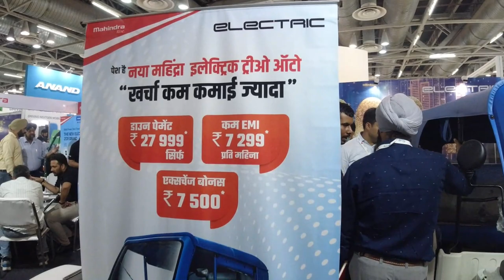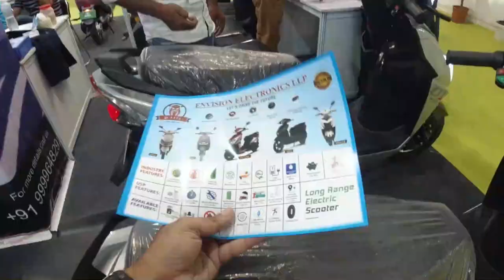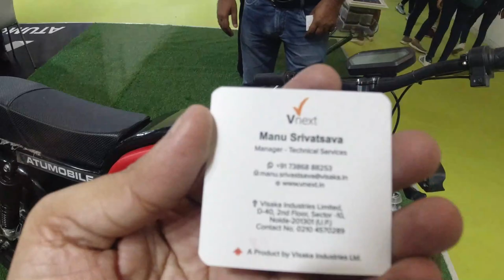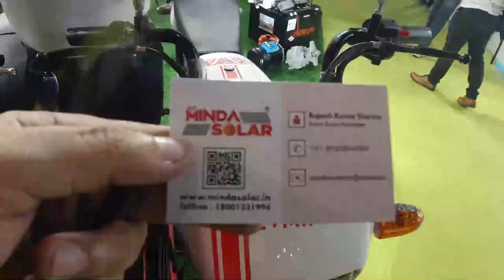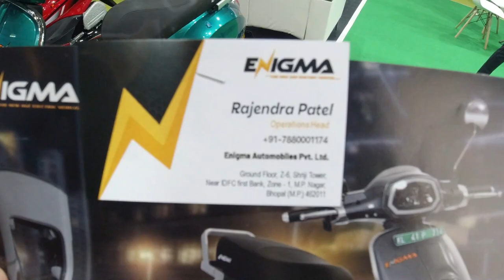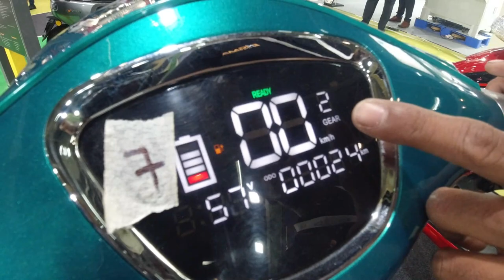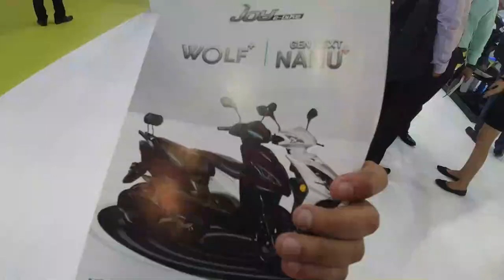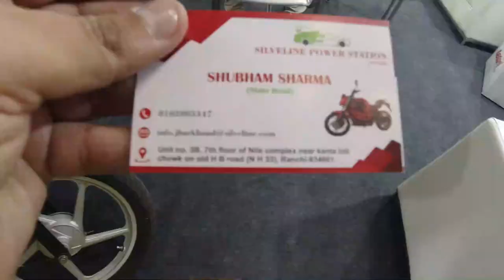EV Expo 2022 Noida | India's Biggest Electric Vehicle Exhibition 2022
This video is all about EV Expo 2022 Noida which is show casing different EV bikes, scooters, Auto rikshaw, electric cycles and more. You will see some of the models with their specifications and rates in this video. This exhibition is going to happen for 3 days in Noida Expo Center from 7th September to 9th September 2022. Nearest Metro to reach here is Knowledge Park 2 or you can visit their by your own vehicle as free parking is available. You are going to see many other products related to EV industry in this expo.